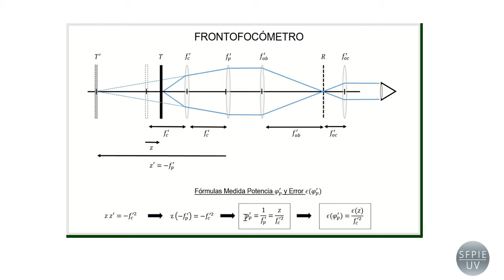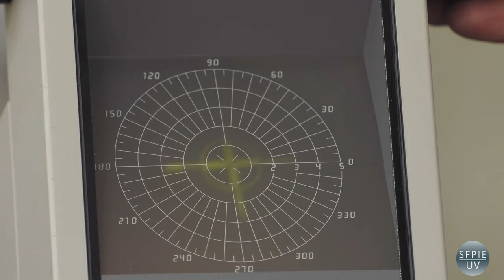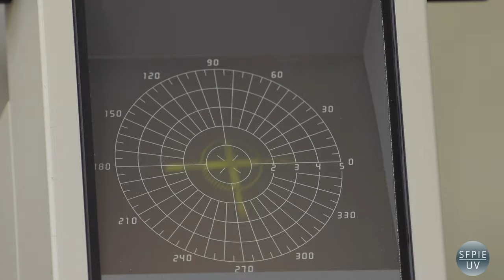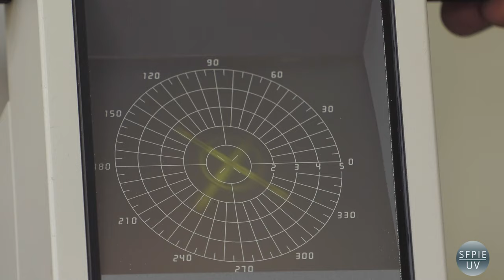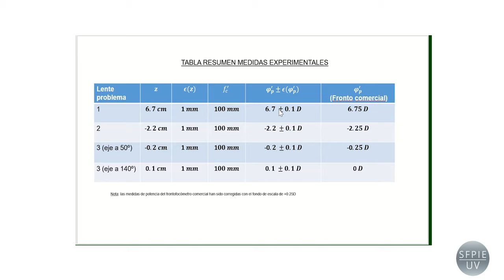Montaje y uso de un frontofocómetro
Este videotutorial se ha realizado en el Laboratorio de Instrumentos Ópticos y Optométricos (Facultat de Física, Universitat de València). El montaje experimental está basado en la práctica propuesta en el Capítulo 7 del libro: Instrumentos Ópticos y Optométricos. Teoría y Prácticas M. Martínez Corral, W. Furlan, A. Pons y G. Saavedra, Universitat de València (1998).

Autores: Esteban-Martín, A.; Garcia-Martinez, P.
Fecha: 2019

Resumen: El video muestra una breve introducción teórica del frontofocómetro, el montaje detallado del instrumento en un banco de óptica y la medida de potencia de 3 tipo de lentes: positivas, negativa y astigmática.  Finalmente, el video muestra las medidas usando un frontofocómetro comercial y comparación de resultados.

El vídeo se enmarca dentro del proyecto de innovación educativa "Desarrollo de elementos de multimedia adaptadas a la enseñanza de la Física: Óptica (UV-SFPIE_PID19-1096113), coordinado por la profesora Pascuala García Martinez.